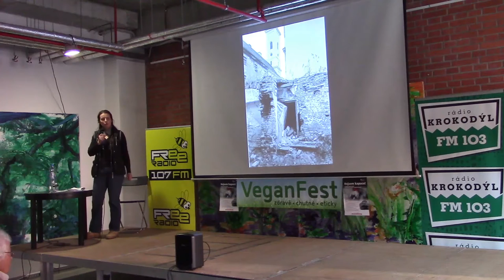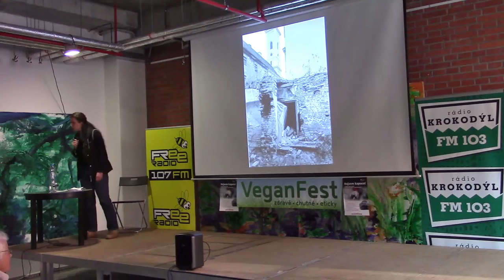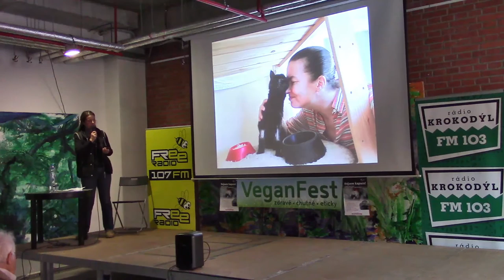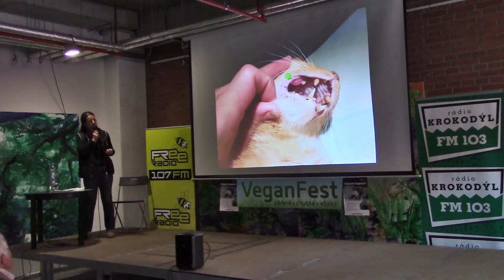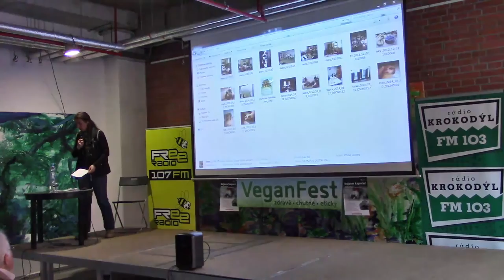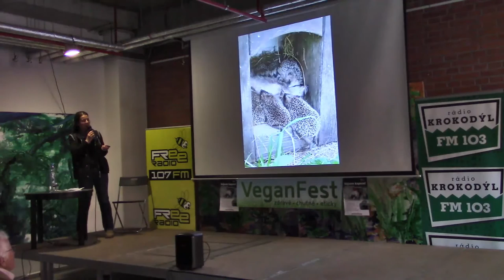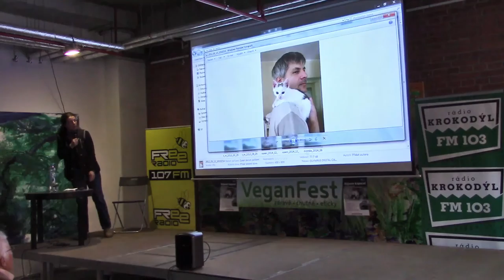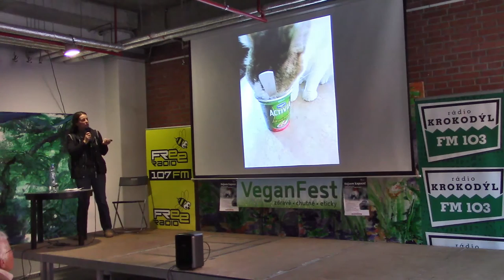Elen Maňasová: brněnský Max – Domov pro kočky (VeganFest 2015)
Spolek "brněnský Max - domov pro kočky" vznikl v roce 2008, Elen se ale stará o opuštěné kočky už 20 let. Jak se k tomu dostala a s čím se při své činnosti potýká? Nejen to se dozvíme v tomto krátkém představení.

Videozáznam jedné z přenášek v rámci VeganFestu který pořádá brněnský Kolektiv pro zvířata.